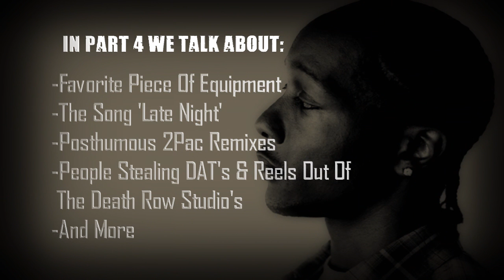Legendary DJ Quik Interview Part 4: What He Learned From 2Pac, Stolen Reels And Posthumous 2Pac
Part 4 of our exclusive interview with DJ Quik.

In part 4 we talk about:
    -His Favorite Piece Of Equipment
    -The Song 'Late Night'
    -Posthumous 2Pac Remixes
    -People Stealing DAT's & Reels Out Of
    The Death Row Studio's
    -And More